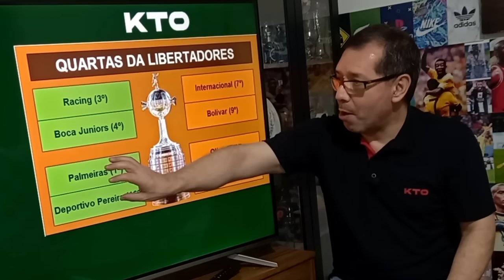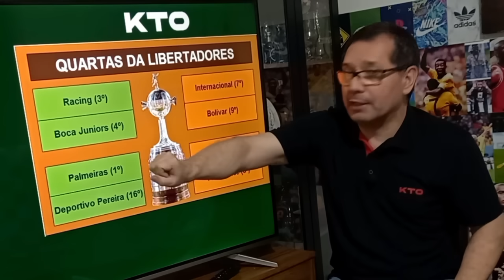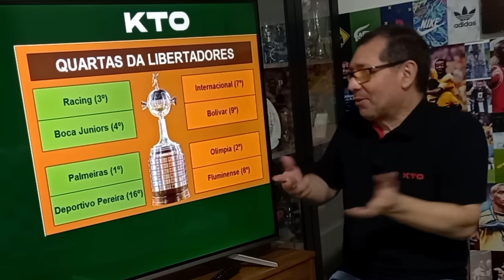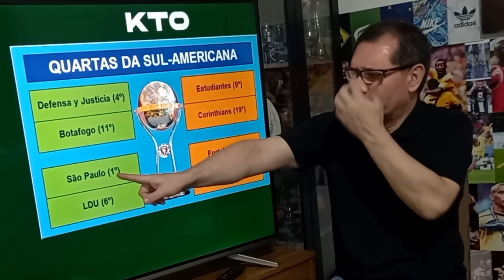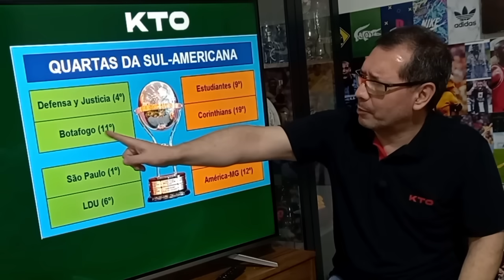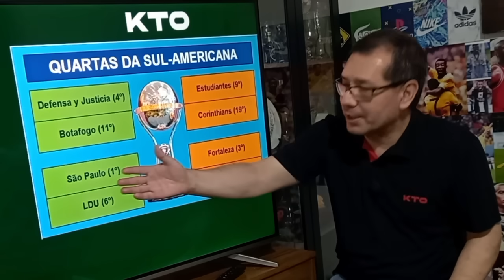Confrontos das QUARTAS da Libertadores e da Sul-Americana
Terminou nesta quinta-feira o primeiro mata-mata da Libertadores e da Sul-Americana. A grande surpresa da noite foi a eliminação do Flamengo, o atual campeão da América.